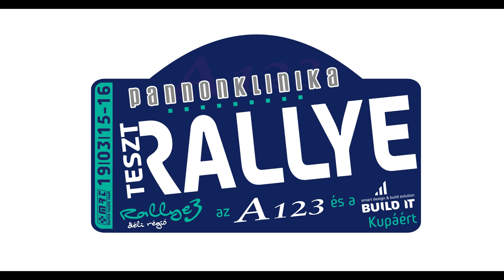PannonKlinika Teszt Rallye - Orfű (2019)